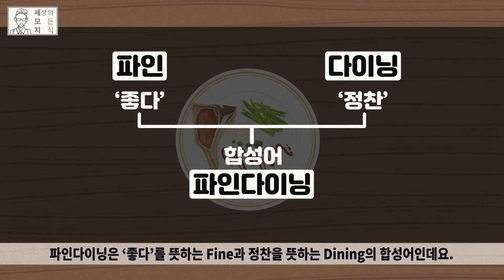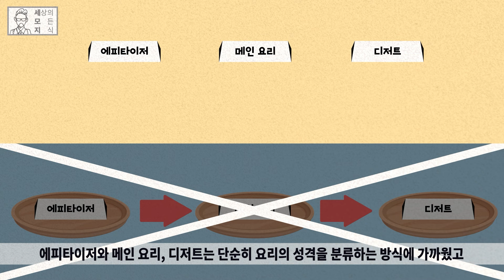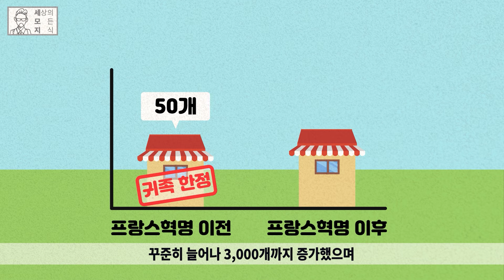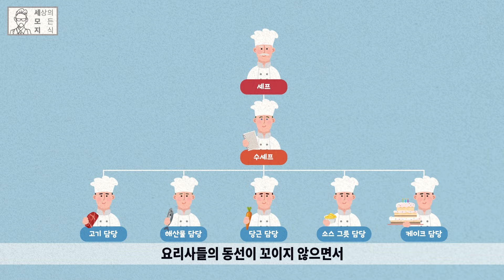흑백요리사 덕분에 떡상 중인 파인다이닝! 바로 이 사람이 시스템을 만들었다! 당신이 몰랐던 파인다이닝의 역사 [상식백과사전]